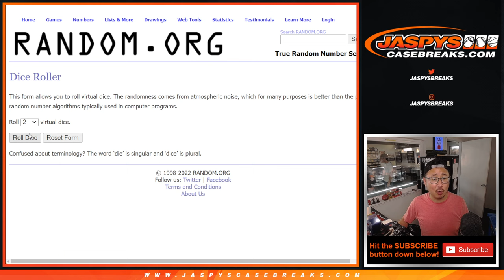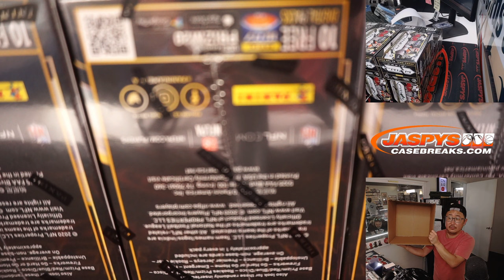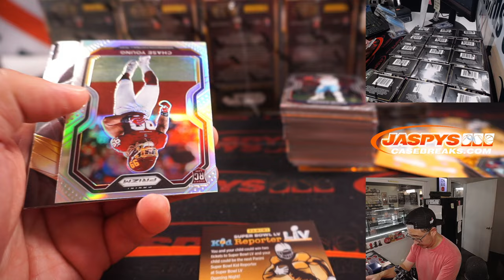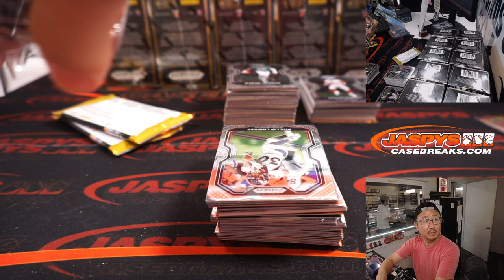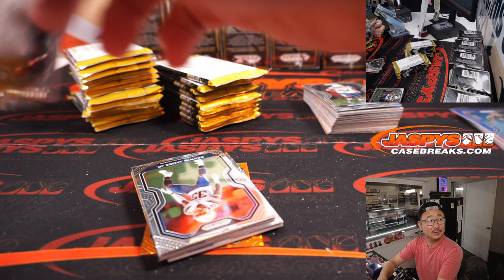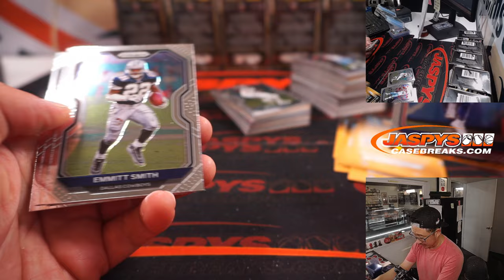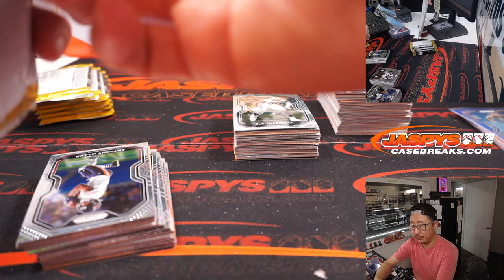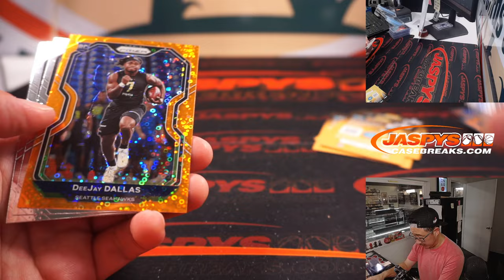M, 09.26.22 ~ 2020 PANINI PRIZM FOOTBALL 20-BOX BLASTER CASE BREAK #1 *RT*